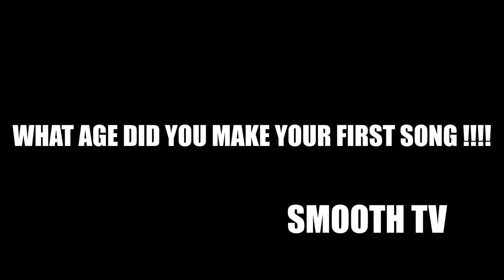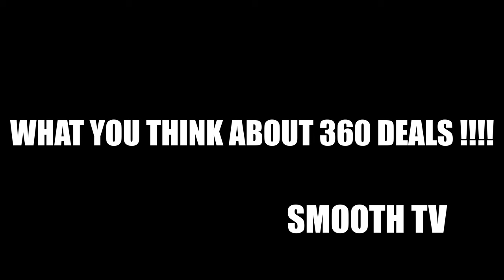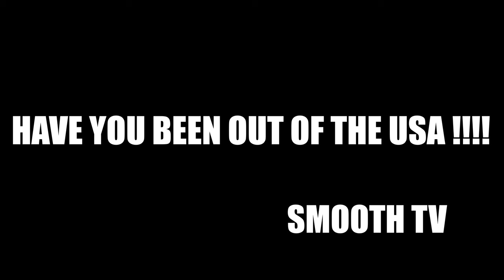SMOOTHTV Presents - Meet “ Kooda Ru “ Interview “(Offical Video) East Coast, NJ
insta ; kooda ru

insta ; mixedbysmooth

Smooth Studios : 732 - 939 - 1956

East Coast , New Jersey